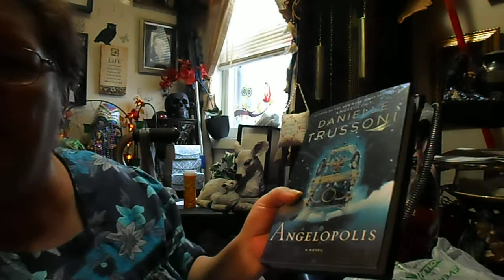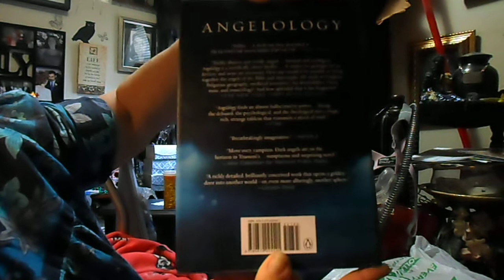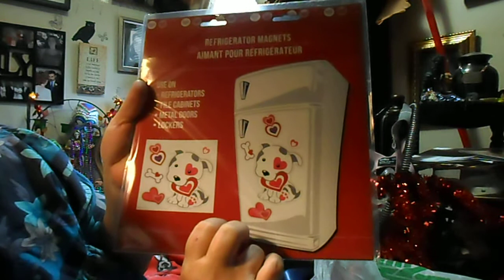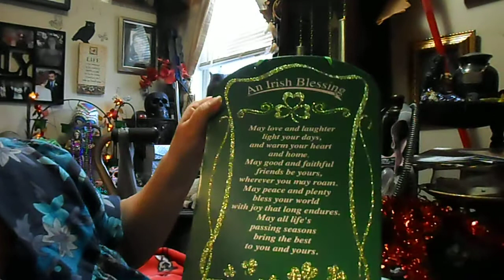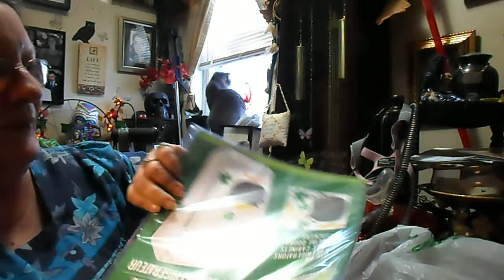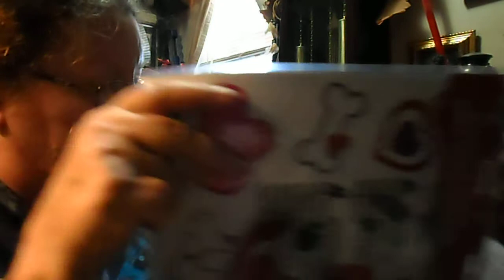Dollar Tree Haul Part 1 of 2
Valentine  & St. Pat's Decor, Book, Health & Beauty, Household.